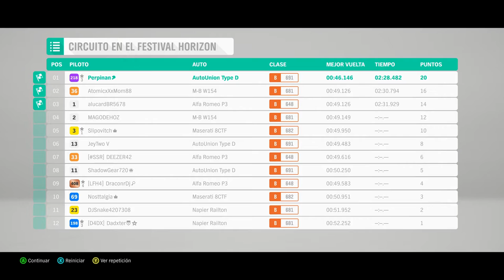Forza Horizon 4 - Serie 23 Otoño - Los Clásicos Nunca Pasan de Moda - Campeonato